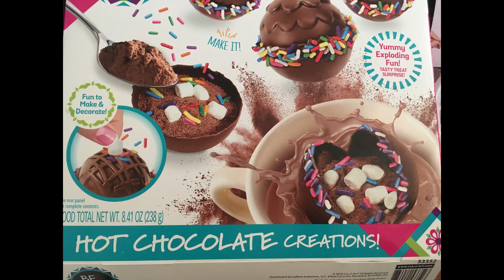Decadent Delights | Making Chocolate Bomb Treats with Vivat Vivian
Join us in the kitchen for an enchanting chocolatey adventure!
In this video, we'll show you how to create irresistible Chocolate Bomb treats that are as fun to make as they are to eat.
Watch as we melt and mold these delectable confections, and discover the delightful surprise they hold inside. Whether you're a chocolate lover or just looking for a delicious new dessert to try, this video will satisfy your cravings and inspire your culinary creativity. Dive into the world of sweet extravagance with us! 🍫🍬✨

 FOLLOW Vivat Vivian for FUN Family Blog, must-visit places, and more unforgettable offers:

and more!

The bird character and the logo of the Vivat Vivian channel are protected intellectual property objects, the rights to which belong to its author.

Copying audio and video materials from the Vivat Vivian YouTube channel, as well as translation of the material from this channel into other languages, is prohibited.